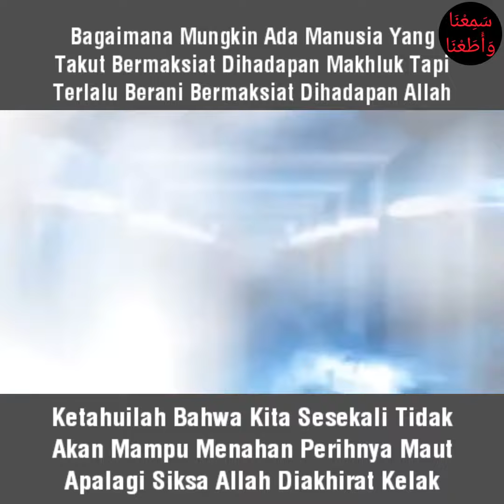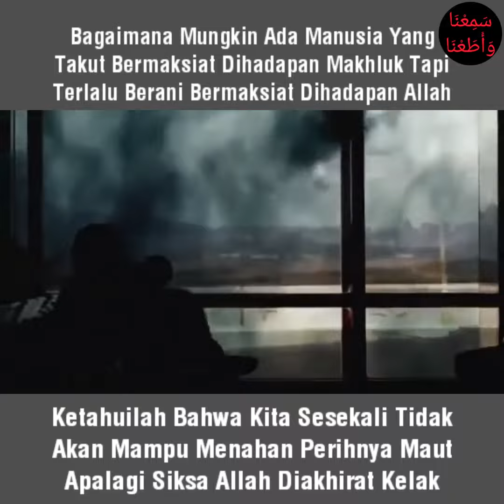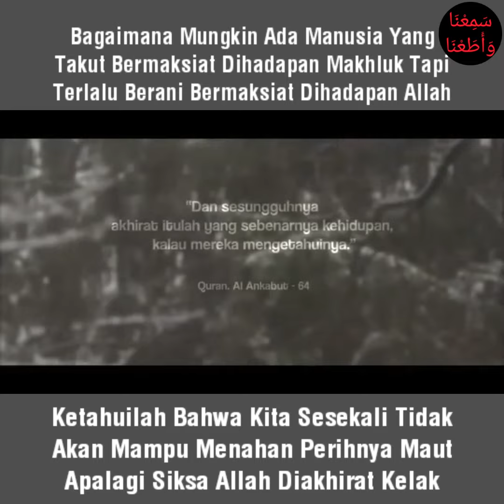Takut Kepada Makhluk Tapi Berani Kepada Allah? (RodjaTV)